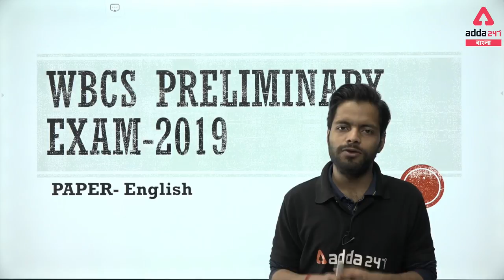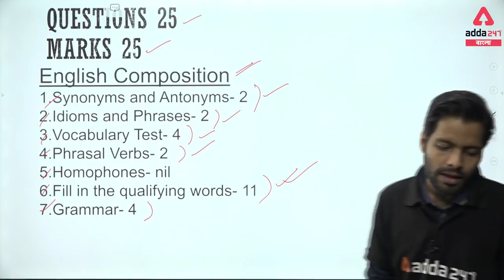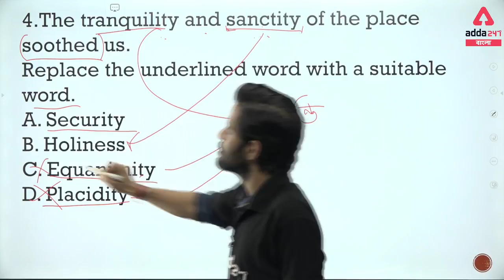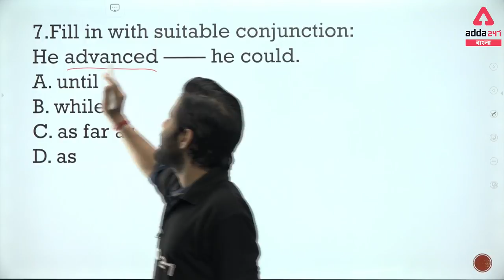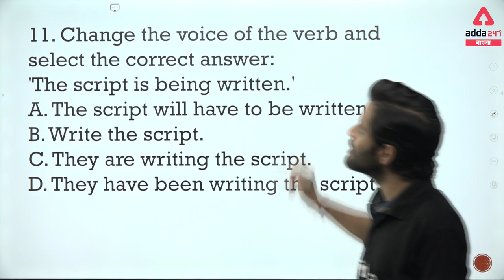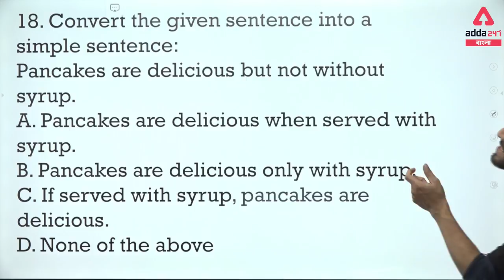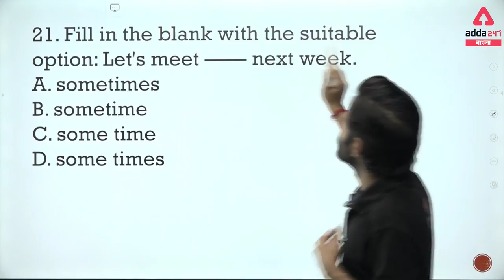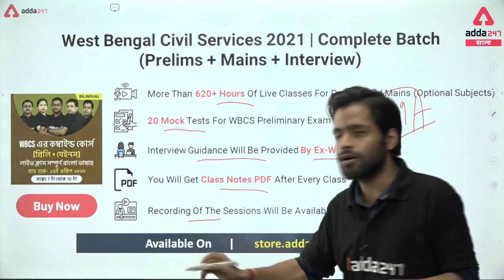Wbssc English | Wbssc 2020 | Wbssc Tet | Wbssc News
Previous Years  Questions In Bengali | Science | WBCS